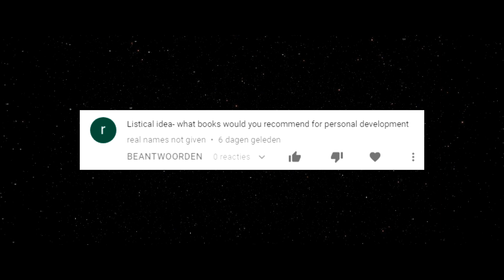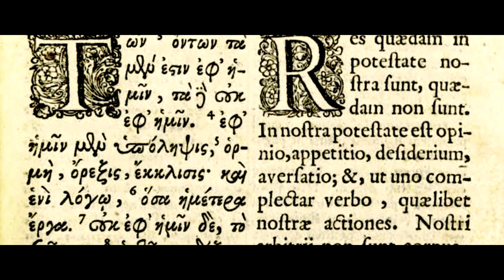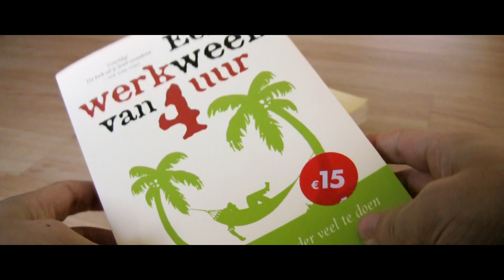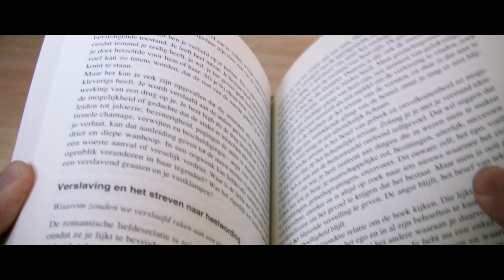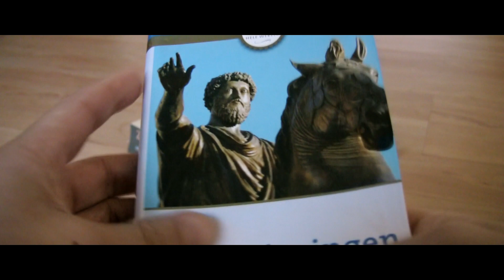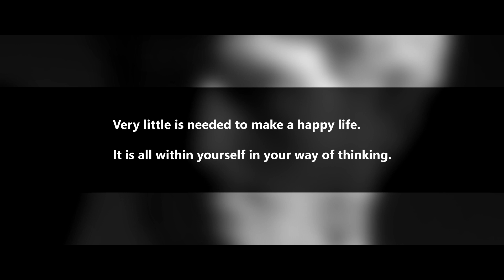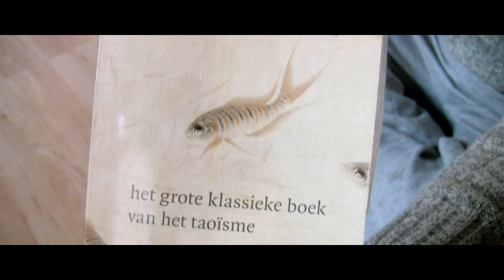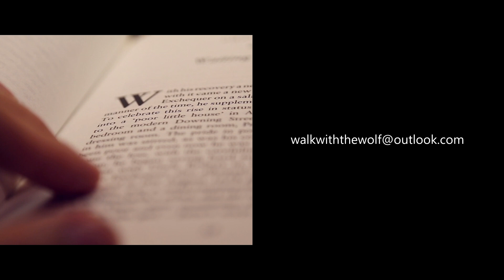5 Self-Development Books For The Lone Wolf | The Solitary Wolf MGTOW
A suggestion by a subscriber called 'real names not given' (he didn't "ask" but "suggested".. my mistake): 5 books for personal development. Hence this video.

Tao of MGTOW (Vol. 1) is now available

🔗 LINKS

The Enchiridion
The 4-Hour Work Week
The Power Of Now

🎵 MUSIC USED

Title: Calm
Artist: Silent Partner
Genre: Ambient

Chapter 1, page 1, of the Enchiridion of Epictetus, from the 1683 edition in Greek and Latin by A. Berkelius

Head-shot of Eckhart Tolle from directly in front by Kyle Hoobin.

Roma. Museos Capitolinos, busto de Marco Aurelio